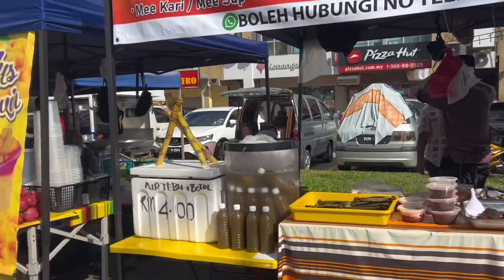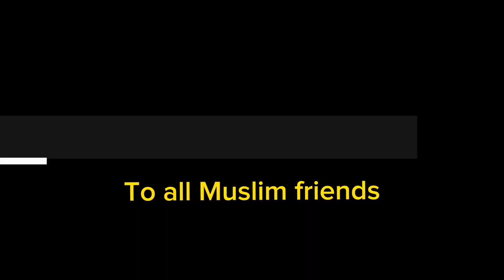🌙🍲 Second Visit to the Ramadan Bazaar at Bandar Tun Hussein Onn, Malaysia 🎉🌟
Immerse yourself in the vibrant tapestry of culture and cuisine at the Ramadan Bazaar in Bandar Tun Hussein Onn, Malaysia! 🌙🍲

Join us for our second visit to this bustling market, where the spirit of Ramadan comes alive with an array of tantalizing treats and delights mainly on traditional Malay dishes. The bazaar is a melting pot of flavors that brings together people of all races and backgrounds.

Experience the hustle and bustle of the market as we navigate through the stalls, sampling mouthwatering dishes and indulging in sweet treats like kuih and desserts. Watch as vendors skillfully prepare their signature dishes, each one a testament to Malaysia's rich culinary heritage.

Whether you're a foodie, culture enthusiast, or simply curious to experience the vibrant atmosphere of Malaysia's Ramadan festivities, join us as we celebrate unity in diversity and the joy of sharing meals with loved ones during this auspicious month. 🌟🍴🎉